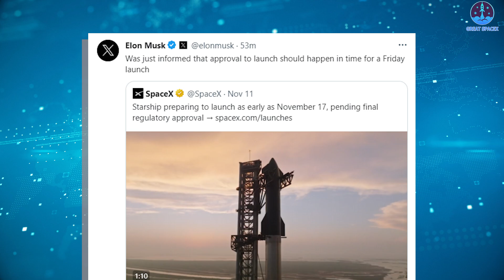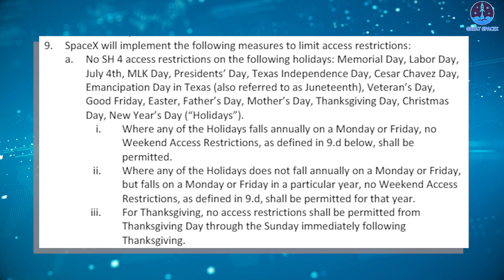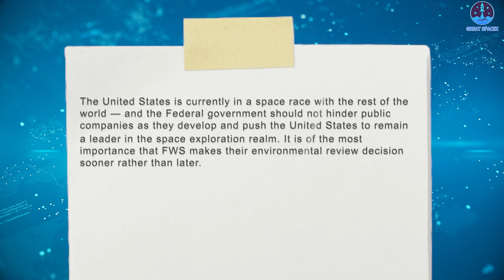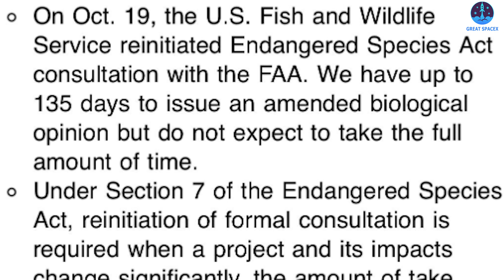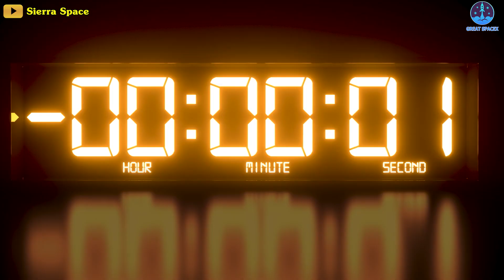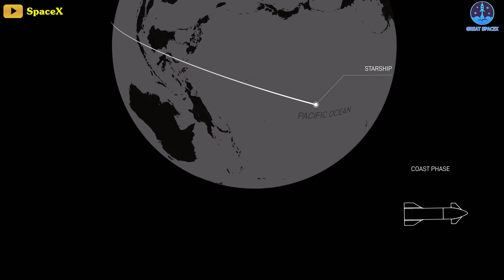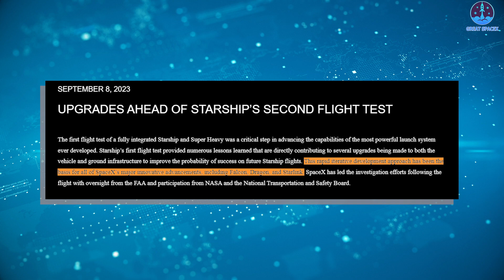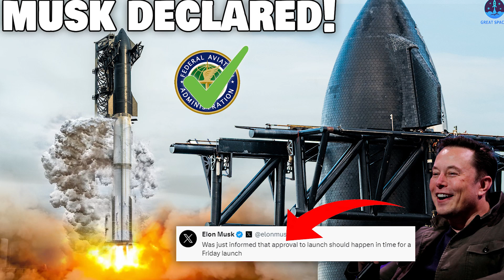It's happening now! Elon Musk declared FAA approval coming. Texas Congressmen action...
Well, well, all indications suggest–maybe this week.
The closest thing to a tentative date from Elon Musk was a tweet that stated:
‘’Was just informed that approval to launch should happen in time for a Friday launch’’
This seems 90% certain that Starship will fly as SpaceX plans.
Other clues like "space launch activities" also closure for November 17th OR November 18th or 19th from 00:00 to 14:00. This means SpaceX has up to 14 hours each day.
Maybe the strongest indication of an impending launch was an email to press and photographers to apply for remote camera setup on Thursday 11-16-23. Should they not launch until the 22nd, they can not launch from the 23rd to the 26th. As detailed by the Final PEA summary.
But even this has to be taken with a grain of salt because of still pending regulatory approvals by the Federal Aviation and U.S. Fish and Wildlife Administrations.